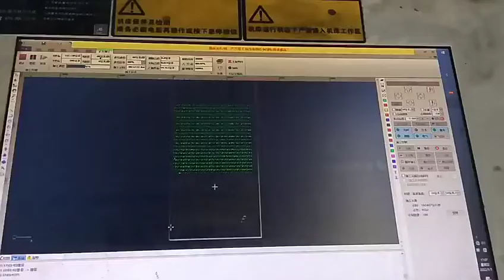Customized e-coating surface treatment steel metal hardware stamping parts for industry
Taizhou Tengyi Metal Products Co., Ltd